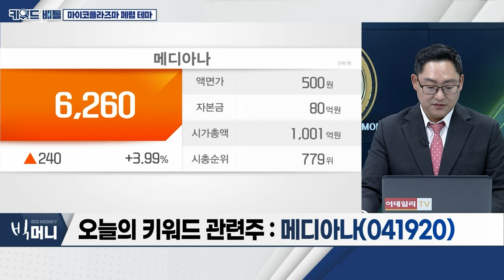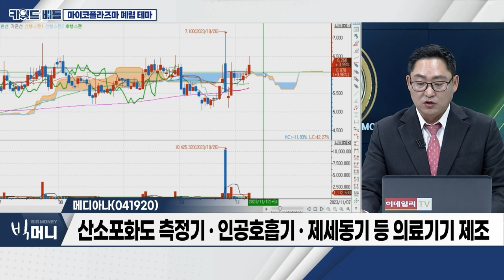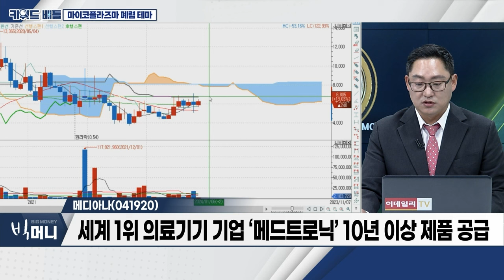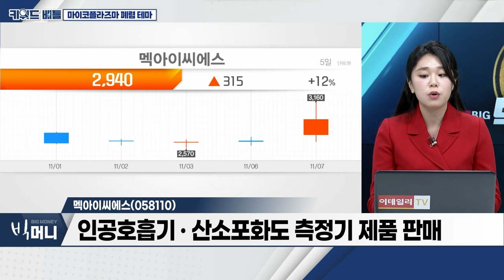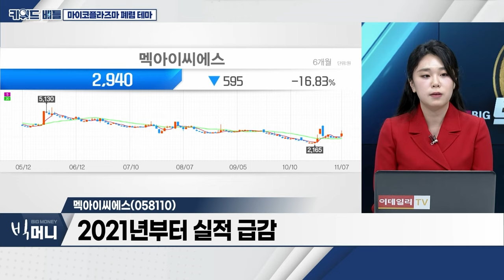국제약품(002720), 메디아나(041920), 멕아이씨에스(058110)... 마이코플라즈마 폐렴 테마_키워드 배틀 (20231107)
마이코플라즈마 폐렴 테마
- 태국 공주 3주 넘게 의식불명... 원인 '마이코플라즈마'
- 마이코플라즈마 폐렴, 가을과 겨울철 유행
- 中 어린이 '마이코플라즈마 폐렴' 확산... "소아과 포화상태"

국제약품(002720)
- 전문‧일반의약품 제조 및 판매업체
- 항생제‧큐알론점안액‧황사방역용 마스크 등 주요 제품
- ‘국제아지트로마이신정’ 제조 후, 폐렴 관련주 부각

메디아나(041920)
- 환자감시장치‧자동심장충격기 등 생산‧판매
- 산소포화도 측정기‧인공호흡기‧제세동기 등 의료기기 제조
- 세계 1위 의료기기 기업 ‘메드트로닉’ 10년 이상 제품 공급

멕아이씨에스(058110)
- 중환자용 의료기기 전문기업
- 中 마이코플라즈마 페렴 관련주 ‘부각’
- 인공호흡기‧산소포화도 측정기 제품 판매
- 2021년부터 실적 급감